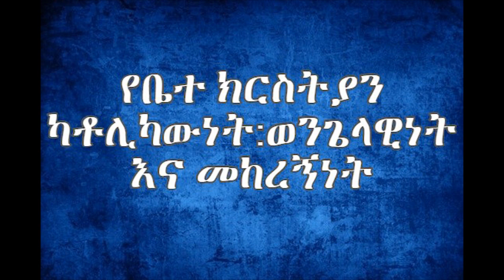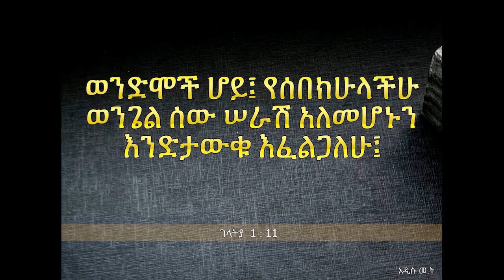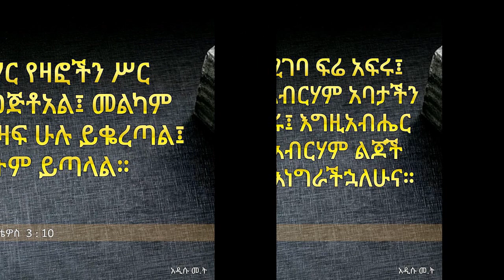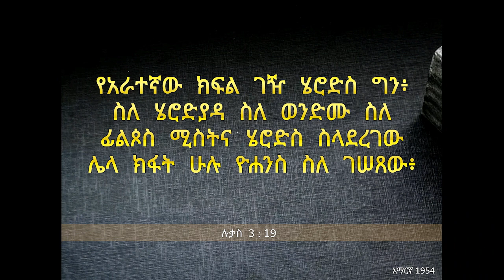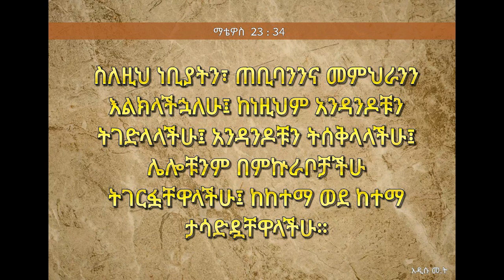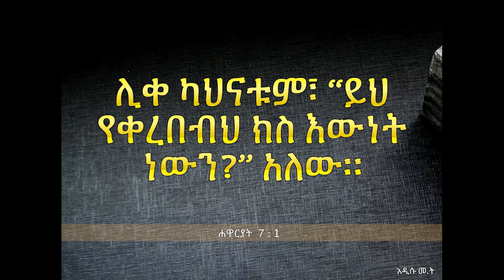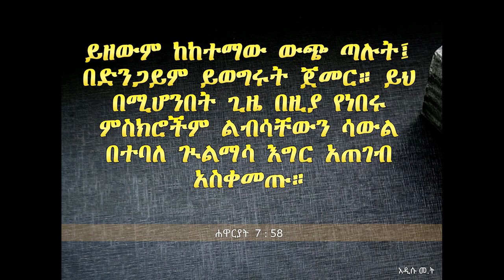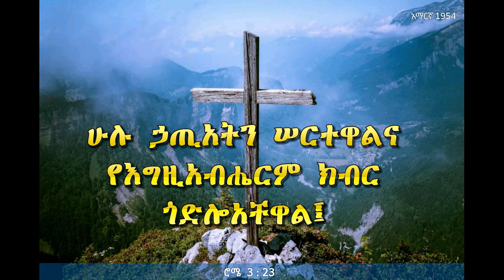የቤተ ክርስትያን ካቶሊካውነት ወንጌላዊነት እና መከረኝነት || ስሜ ታደሰ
ጭብጡ :  የክርስቶስ መንግስት ሁሉን አቀፍ በመሆኗ ካቶላካዊት ነች::
ሚሲዬናዊ መሆኑዋን ወንጌልን ባልተቋረጠ ሁኔታ በማዝለቋ ወንጌላዊት ነች::
የክርስቶስ መንግስት በእውነት ላይ መጽናቷ በበመከራ ውስጥ በማለፍ በመከረኝነት ትገለጣለች::እኒህን አለሟሟላት ተጠርጣሪ ያረጋታል::